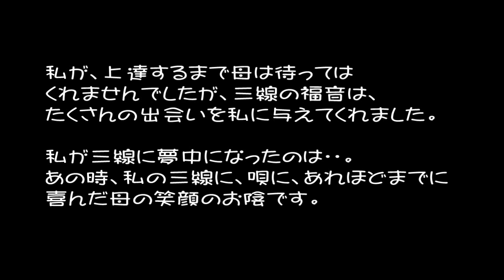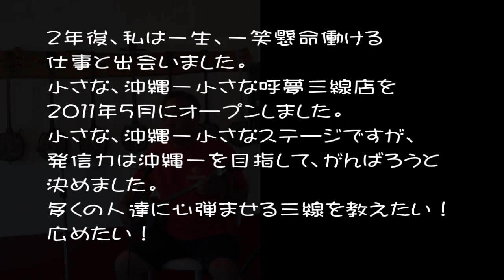沖縄で三線体験 呼夢三線店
はいさい！呼夢三線広め隊の上江田です。

沖縄旅行、沖縄観光の雑誌を見ても、三線体験の情報が載っていなくて、三線体験が出来る所をを探すのに苦労しました、という方がよく呼夢三線店へ三線体験に来るようになりました。

ほとんどの方がYouTubeを見て、三線体験もやっていることを知るようです。

ならば、もう少し宣伝もしなくてはと思って、呼夢三線店、三線体験の映像を制作しました。

私も三線をはじめて３年余りの月日があっという間に過ぎました。本当によくぞ、ここまで夢中になれたと自分でも関心する時があります。

昨年から自分自身を再起動させて、１８０度人生の方向転換し、小さな、小さな三線店を開店させました。

三線歴は３年あまりというと、まだまだヒヨっ子ですが、初心者に近い私が、一緒懸命に三線の楽しさを教えたいと思います。